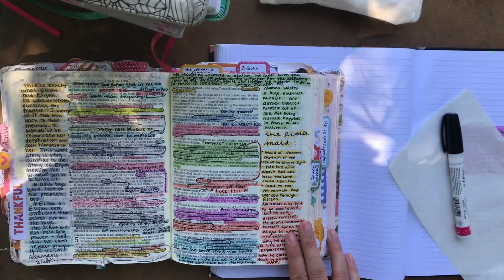Bible Study With Me: 2 Kings 5:1-19 (the story of Naaman) + how I do creative faith journaling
Hey, guys! In this video I read and tell you all of my commentary on 1 Kings 5:1-19 and a few notes from Victor Jackson’s sermon from ARHYC18. I hope you enjoy it and I hope you can learn something from it. Let me know if you have any other video requests.

Answers to commonly asked questions:
1.) my Instagram is @radiatingchrist and @kimberlywiilson
2.) The Bible Journaling Supplies and Stationary I use is basically pilot g2 pens, zebra Mildliners, and Illustrated faith stickers.
3.) My Journaling Bible is the My Creative Bible
4.) I make videos like Bible journaling for beginners, Bible study with me, Bible journaling tutorial(s), Christian vlogs, Bible journaling flip throughs, and Bible studies with my fiancé.
5.) I record all of these videos with my phone because I’m a broke college kid...sorry if they’re not the best quality.😂

I started an Etsy shop full of Bible resources!! Here’s the link if you want character analysis sheets or Bible study template sheets. (that’s what I use when I study woman of the Bible!)